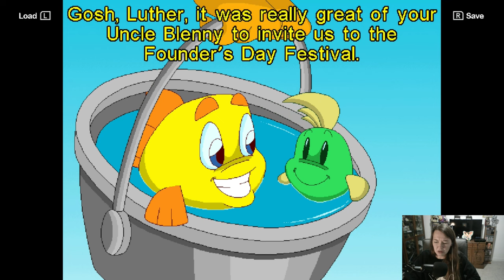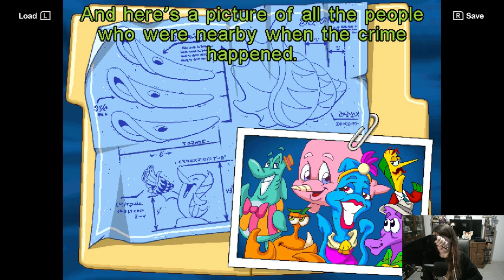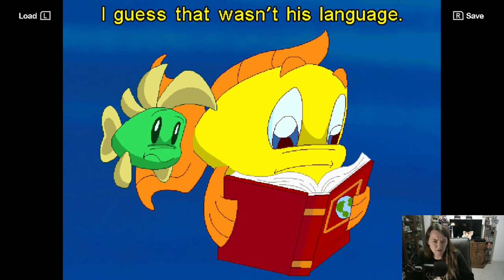Freddi Fish 3: The Case of the Stolen Conch Shell - Part 1 (Give me the book)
On summer vacation, Pelican Sam takes Freddi and Luther on a trip to the Founder's Day Festival in the Hawaiian sea, where Luther's Uncle Blenny is the keeper of the Conch Shell that commences the celebration.